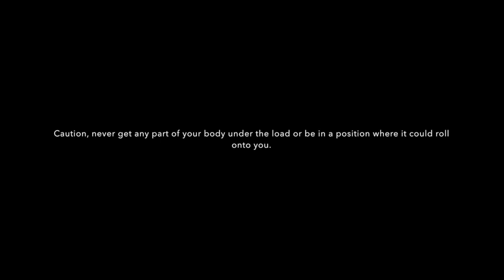Boom On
Moving a heavy boom with halyards